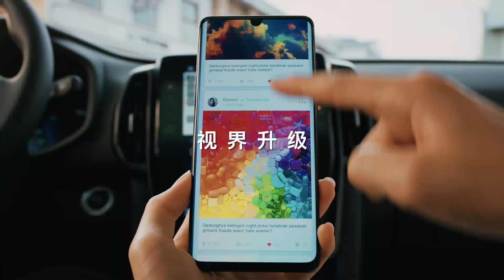Hyundai 全新ix35 2021 commercial (china) 15s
北京现代 全新ix35
북경현대 ix35 광고